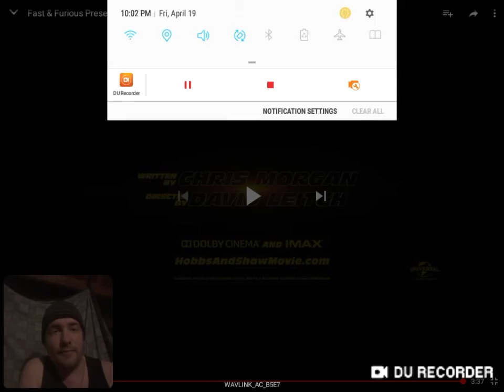Fast & Furious Presents: Hobbs & Shaw - Official Trailer #2- reaction